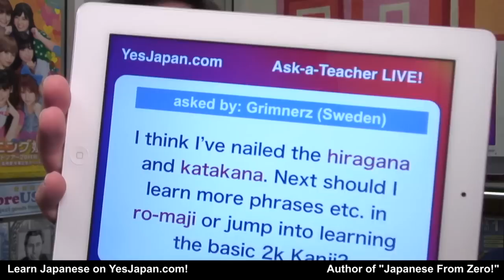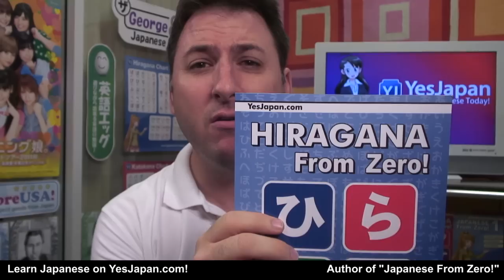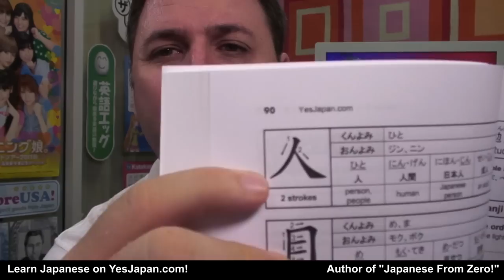Japanese Lesson 7 - Kanji VS Phrases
based on the Japanese From Zero! book series written by George Trombley and Yukari Takenaka